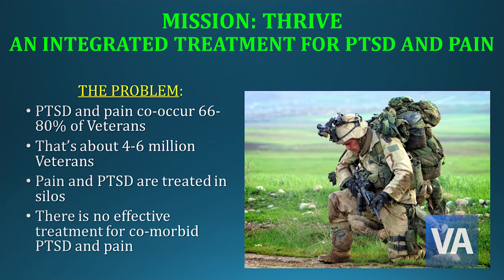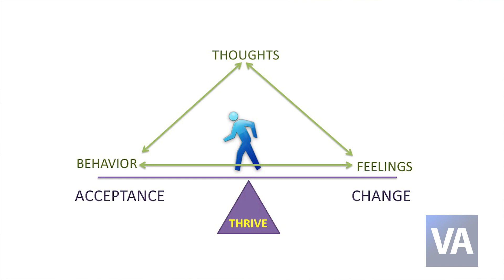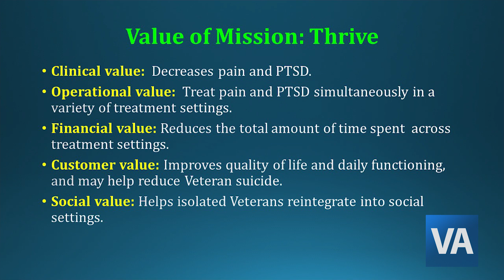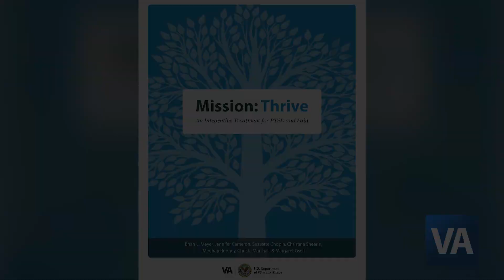Mission Thrive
Dr. Brian L. Meyer; PTSD Substance Abuse Specialist and Clinical Psychologist at McGuire VA Medical Center, discusses how his program "Mission Thrive" helps Veterans cope with PTSD and chronic pain without taking medications.